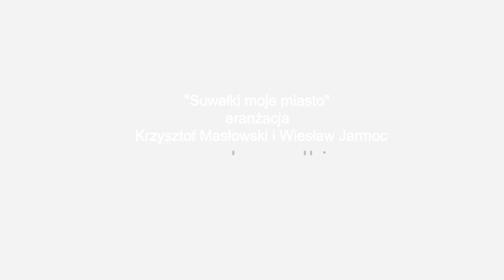Suwałki moje miasto | SOK dla 29. Finał WOŚP 2021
Utwór zarejestrowano w Sali im. A. Wajdy Suwalskiego Ośrodka Kultury na potrzeby 29. Finału Wielkiej Orkiestry Świątecznej Pomocy w Suwałkach.

Utwór: Suwałki moje miasto
Autor muzyki: Jacek Zieliński
Słowa: Leszek Aleksander Moczulski
Aranżacja: Krzysztof Masłowski, Wiesław Jarmoc
Wykonanie: Krzysztof Masłowski (wokal),  Wiesław Jarmoc (gitara)

Dźwięk: Lech Kozłowski
Światło: Paweł Przekop
Multimedia: Kamil Maczyłajtus
Zdjęcia i montaż:  Kamil Jutkiewicz